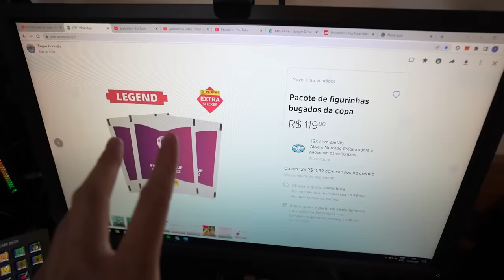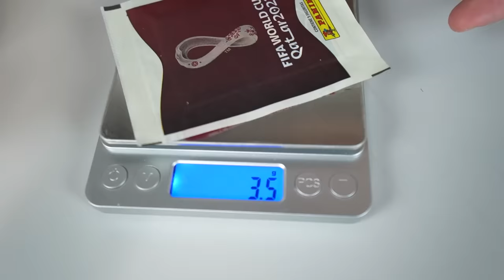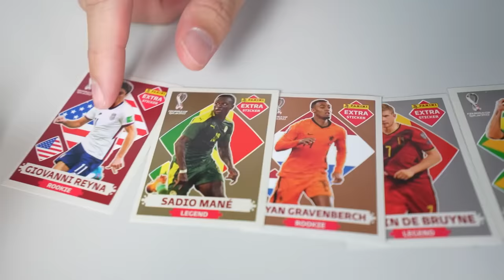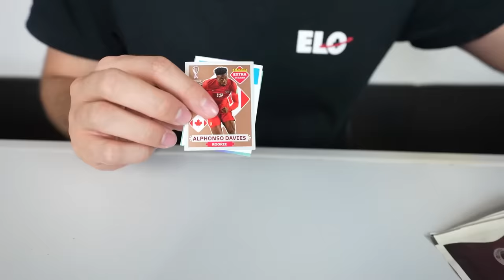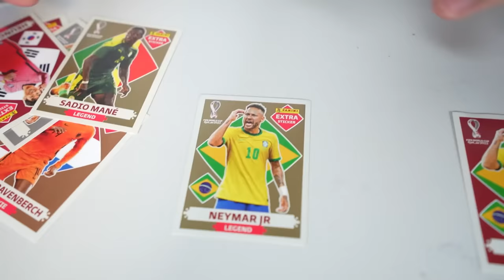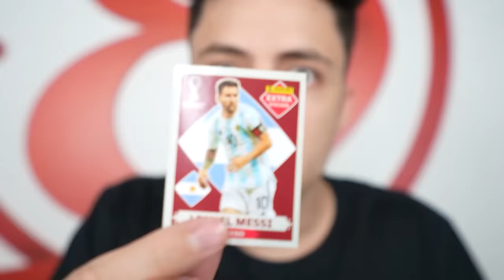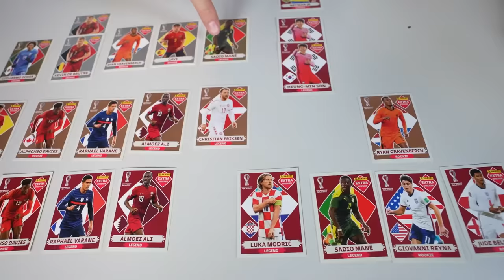COMPREI PACOTES DE FIGURINHAS BUGADOS QUE SEMPRE VEM LENDÁRIAS! (COPA 2022)